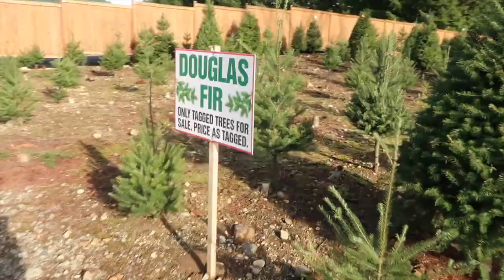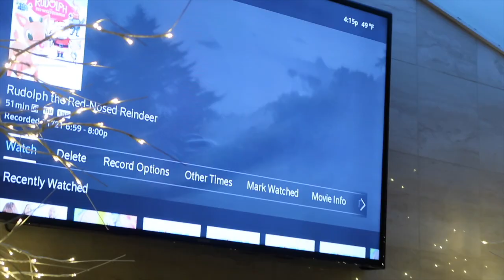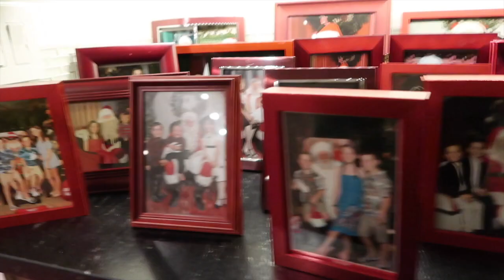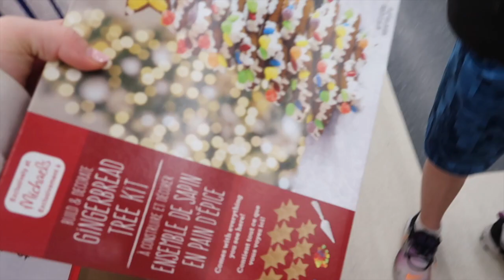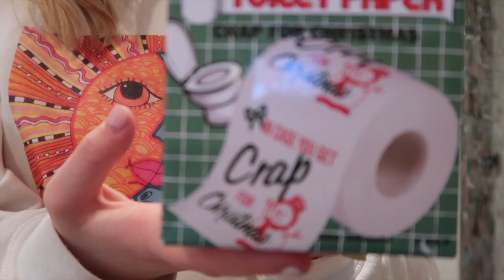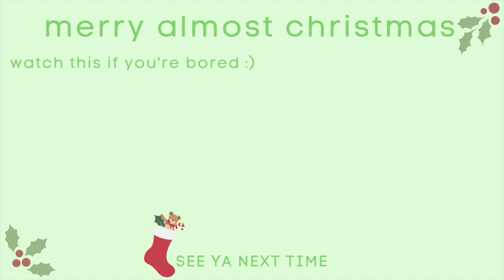its christmas time in the city...{vlogmas day 1}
I'm so happy to be back & bringing you all content this holiday season.
I will upload each Sunday and occasionally more during the week (like today)
In this vlog my family and I got our Christmas tree and decked our house in christmas fun.
I love you all and hope you have a great day!

Socials-
depop- @ashleysalem